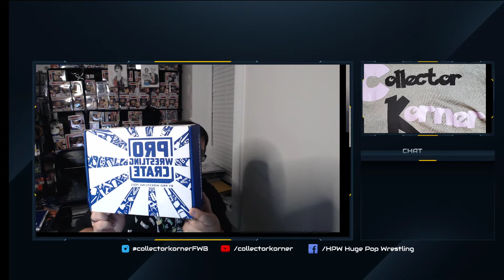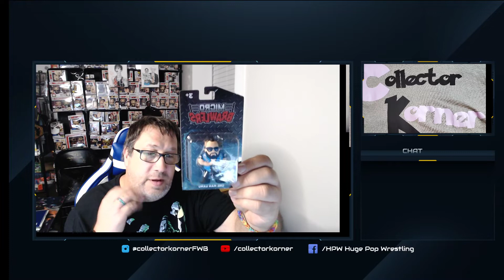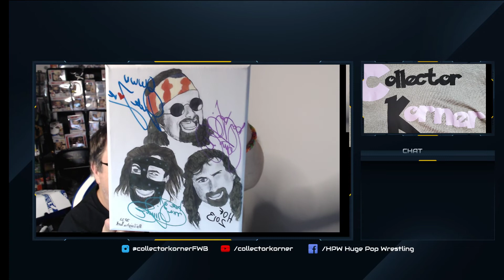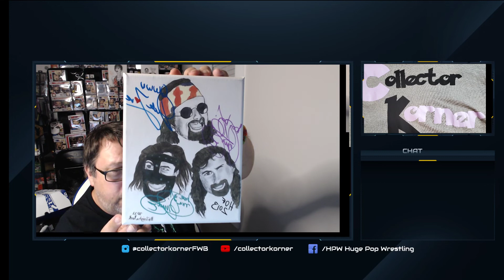Pro Wrestling Crate Unboxing |June 2022| + Mick Foley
Huge Pop Wrestling is Unboxing the June Prowrestling Crate 2022 by Pro Wrestling Tees. In this crate, you will get 2 tees, a micro brawler, a lapel pin, a comic book, a micro brawler, a sticker, and more. The stars that are featured are Andre The Giant, Eddie Kingston, Adam Sherr, Taz, Booker T, Best Friends, and Kris Stratlander.